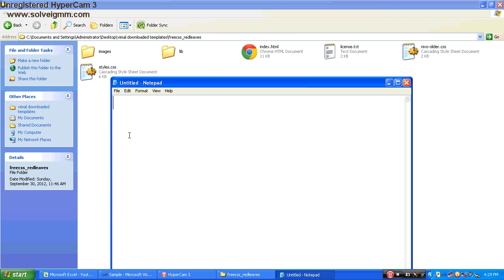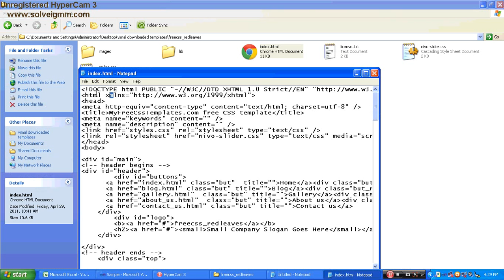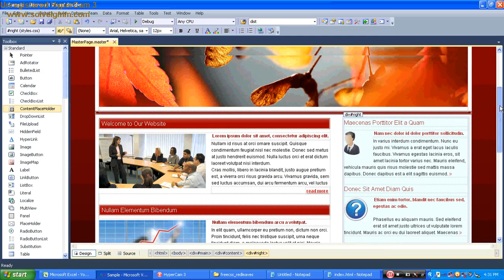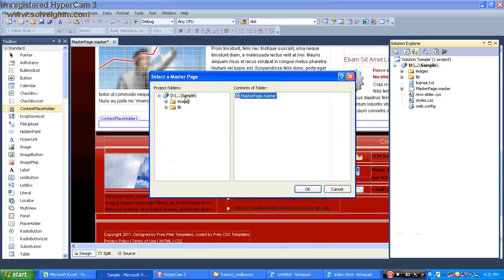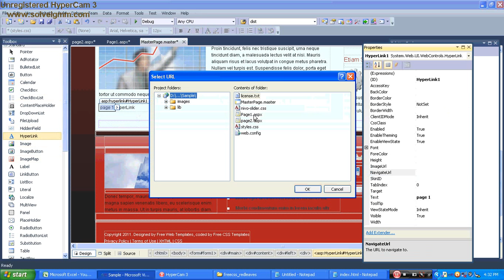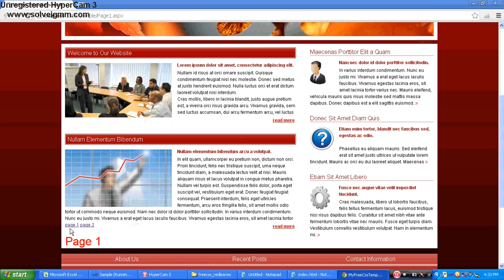Adding template to asp.net website